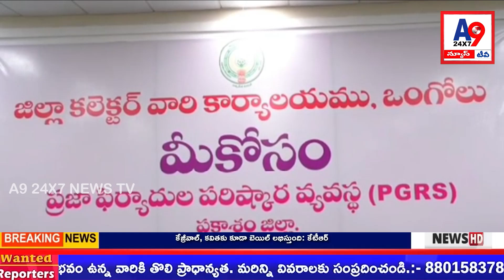Prakasam District Collector Conducts Public Grievance Redressal Program in Ongole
As part of the "Mekosam Praja Samasyala Parishkara Vedika" program, Prakasam District Collector Tameem Ansariya, Joint Collector Gopalakrishna, and Incharge DRO Vishweshwar Rao received petitions from citizens at the District Collector's office in Ongole. A large number of people participated, seeking solutions to their issues. The District Collector immediately instructed concerned officials to address the grievances promptly.